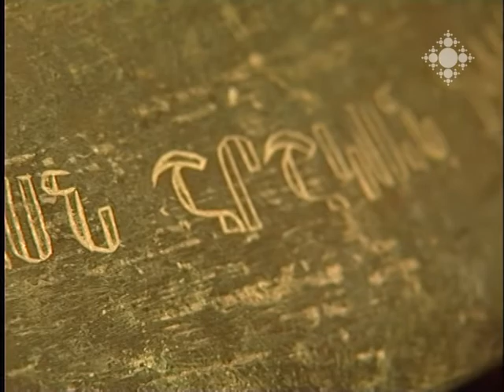Եկեղեցական կյանք 20.05.2013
«Թանգարանային գիշեր» ակցիային այս տարի առաջին անգամ միացել էր նաև Մայր Աթոռ Սուրբ Էջմիածինը: Մայր Տաճարում, ի թիվս հին ցուցանմուշների,  եղել են նաև նոր ցուցադրություններ:
Քոբայրի վանքի վերանորոգման աշխատանքները դադարել էին շինարարի նկատմամբ քրեական գործ հարուցելու պատճառով: Վանք այցելած ուխտավորներին ուրախացրել է լուրը, որ աշխատանքները շուտով կվերսկսվեն:
Հոգեգալուստի տոնը Հայ առաքելական եկեղեցում այս տարի նշվեց մայիսի 19-ին: Սուրբ Պատարագ Մայր Աթոռում:
Ամենայն հայոց հայրապետի տնօրինությամբ Հոգեգալստի տոնի օրը Սևանի Առաքելոց վանքի ուխտի օրն է: Այս տարի այնտեղ տարվել էին Սուրբ Անդրեաս առաքյալի մասունքները:
Էջմիածնի Սուրբ Շողակաթ վանքի զանգակատանը մեկ ամսից կկախվի  երկու զանգ, որոնք եղել են Պարսկաստանի Շուրիշկան և Սանգիբարան գյուղերի եկեղեցիներինը: Դրանք իրենց հետ Հայաստան են բերել պարսկահայերը:
Մոսկվայի Պավել Սլոբոդկինի անվան համերգասրահում  Արամ Խաչատրյանի ծննդյան 110-նամյակին նվիրված համերգ էր կազմակերպվել Նոր Նախիջևանի և Ռուսաստանի հայոց թեմի նախաձեռնությամբ:

This year for the first time ever, Mother See of Holy Etchmiadzin joined the Museum Night movement. In addition to old artifacts, new exhibitions were also held in the Mother Cathedral.
Renovation of Kobayr Monastery was suspended as the constructor was charged with a crime. The palmers visiting the Monastery are excited to know that the renovation will soon resume.
This year, the Feast of Pentecost was marked on May 19th by the Armenian Apostolic Church. Divine Liturgy in the Mother See.
By the Pontifical Order of the Supreme Patriarch of All Armenians, the Feast of Pentecost is the day of vow in Sevan St. Arakelots Church. This year the relics of St. Andrew the Apostle were taken there.
Two bells will be hung in the bell-tower of Etchmiadzin Surb Shoghakat Church, which were previously owned by the Churches of Shurishkan and Sangibaran villages in Iran. The bells were moved to Armenia by Iranian Armenians.

A concert to mark the 110th anniversary of Aram Khachaturian was held in the Concert Hall of Pavel Slobodkin in Moscow organized by the Armenian Diocese of Nor Nakhijevan and Russia.